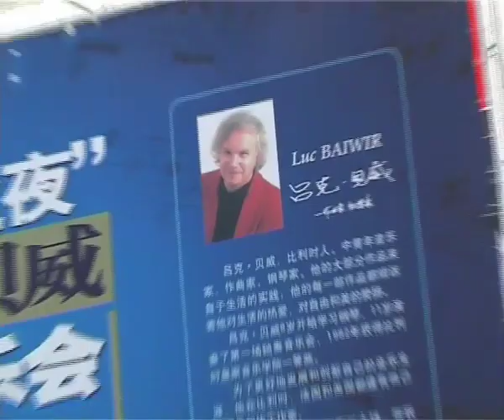Luc BAIWIR mégaconcert démo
Quelques échantillons de concerts de Luc BAIWIR / A few samples of BAIWIR's concerts